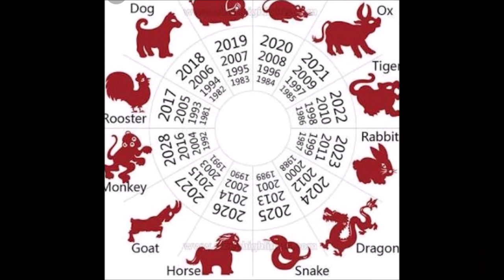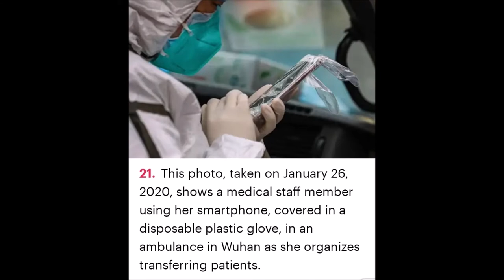CORONA VIRUS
Hi   Hello

Today I am sharing video ABOUT CORONA VIRUS